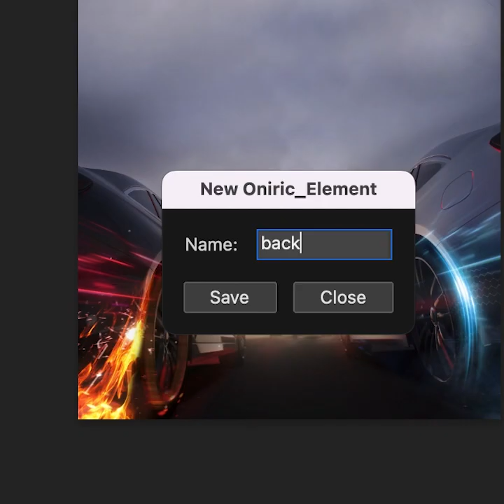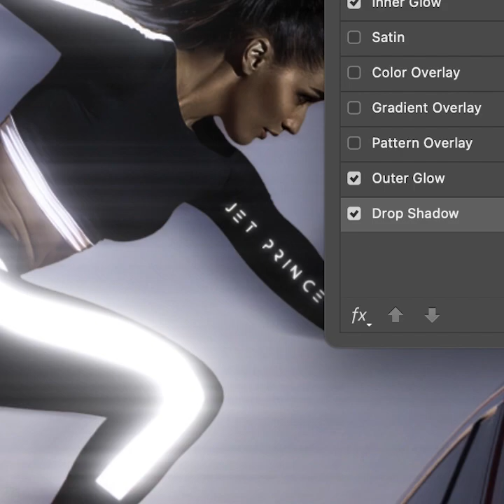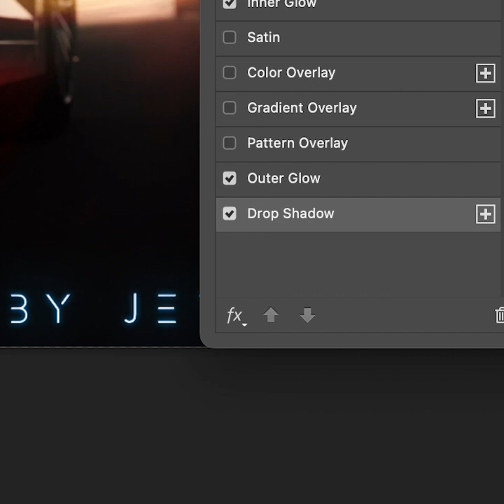Ready steady go !!!!